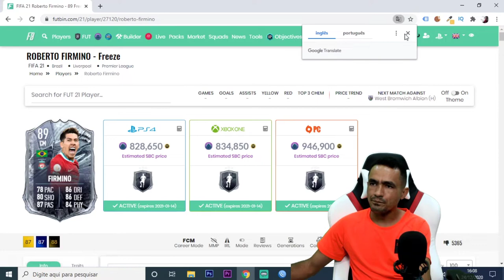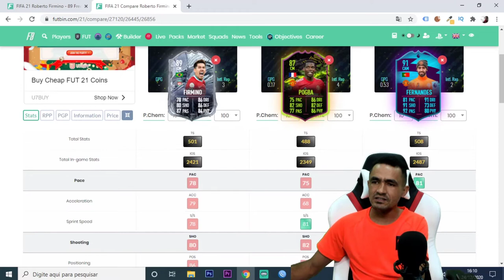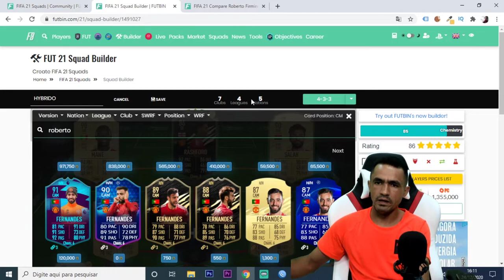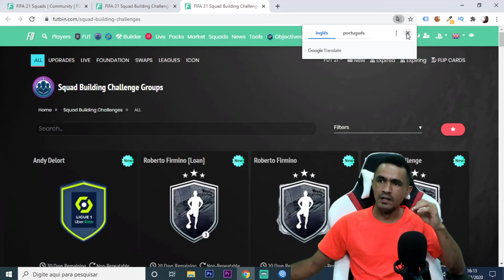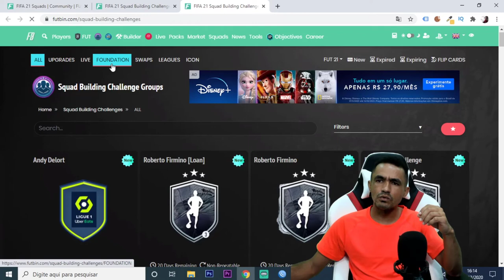🎮FIFA 21: 💥ANALISE COMPLETA DME ROBERTO FIRMINO FUT FREEZE❗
SEJA NOTIFICADO DIRETAMENTE NO SEU WHATSAPP SEMPRE QUE A LENDA COMEÇAR UMA LIVE OU POSTAR CONTEÚDO NOVO... Salve família, Lázaro Gamer na área para mais uma analise de carta no Fifa 21 Ultimate Team. Vale a pena fazer o DME do Roberto Firmino Fut Freeze? Como faze-lo mais barato? Irei responder essa e outras perguntas nesse vídeo, confira!